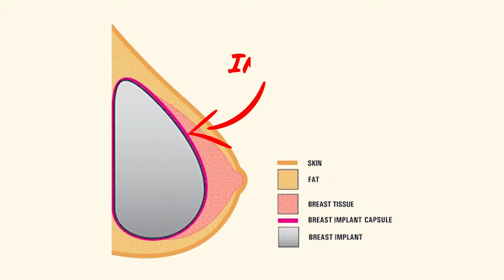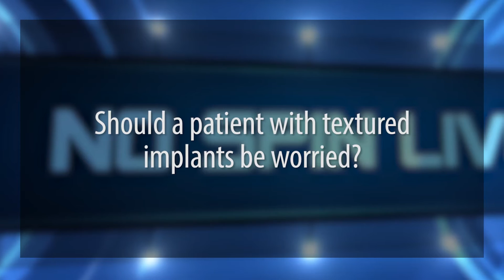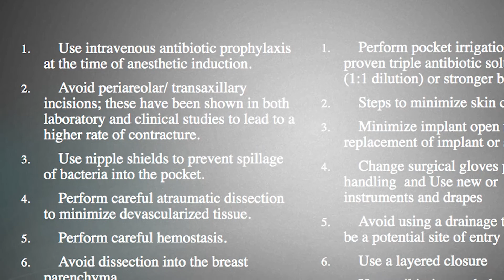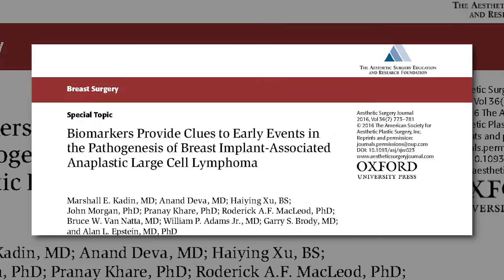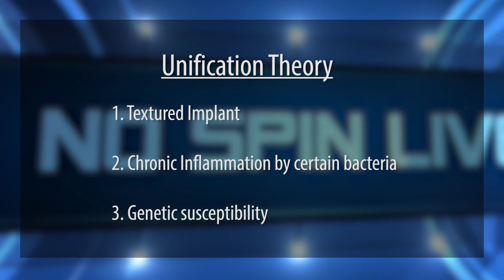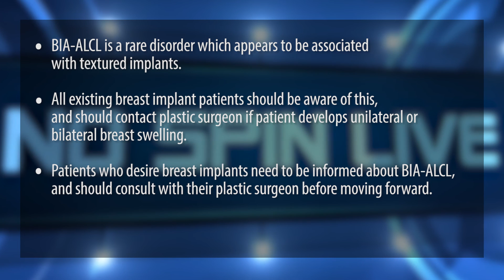An Update to Breast Implant-Associated ALCL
A new update from the Food and Drug Administration regarding Breast Implant-Associated ALCL,  or cancer associated with breast implants, has the media buzzing. Our Board Certified plastic surgeons explain the update, including how extremely rare this illness is.